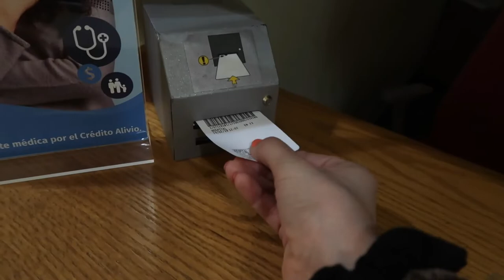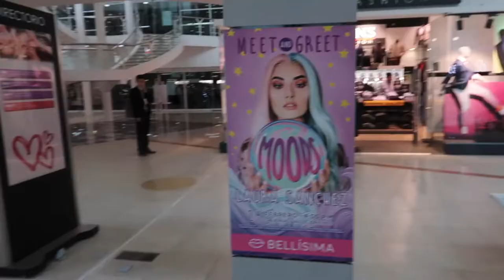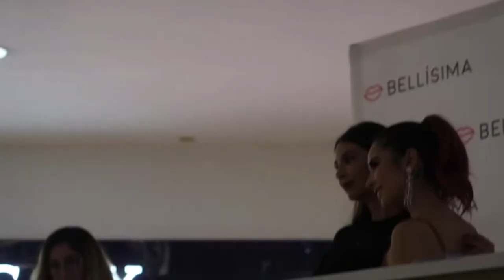vlog #3 conoci a laura sanchez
HOLA! ABRE LA CAJA DE INFORMACION PARA UN ABRAZO!

*FILMED BY: alba maria
*EDITED BY: alba maria

+ME ENCANTA HACER VIDEOS Y LOS PREPARO CON MUCHO CARIÑO, TRABAJO Y MUCHO RESPETO PARA MIS SUSCRIPTOR@S ASI QUE CUALQUIER COMENTARIO OFENSIVO O VULGAR SERA BORRADO Y BLOQUEADO MUCHAS GRACIAS A LAS PERSONAS QUE ME APOYAN.